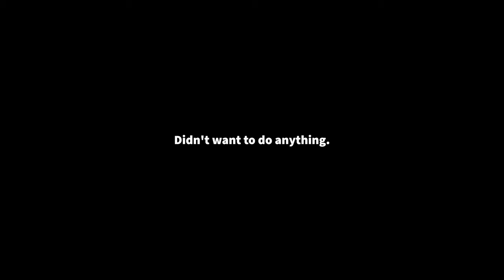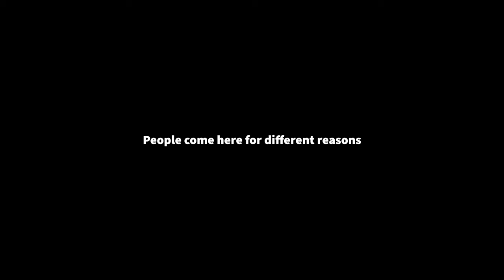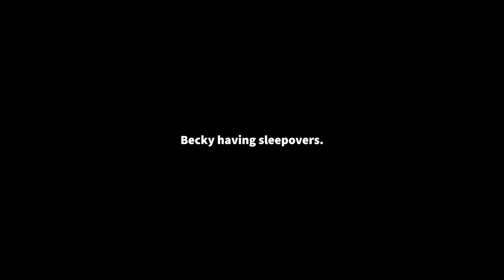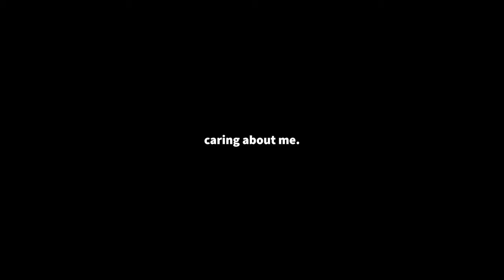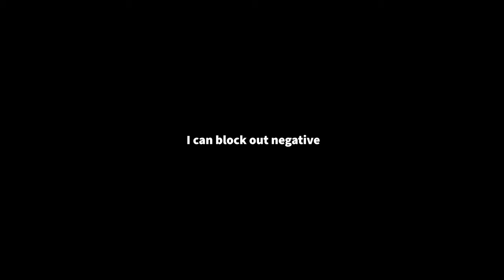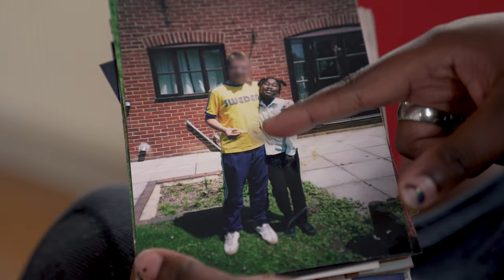IN CARE | EPISODE ONE | FEAR OF THE UNKNOWN: PART 2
About IN CARE: An Original Short Documentary Series
For some children and young people across the UK, home means something different. These are our society’s most vulnerable children, for whom a ‘normal family life’ isn’t possible for a wide range of reasons. They are small in numbers but in greater in need than any others in society.  They are the children our society has vowed never to leave behind, yet too often their journeys go unseen, their voices go unheard. The ‘forgotten sector’ of residential childcare professionals who provide their care is too often misunderstood and overlooked in policy. And instead of taking pride in our society’s pledge to give every child a safe and loving home, too many communities resent that children’s homes even exist.  Because they simply don’t know anything about them.

IN CARE is a short documentary series created by The Children's Homes Association to improve public, political and media understanding of residential childcare.